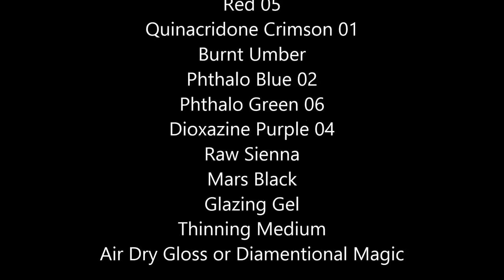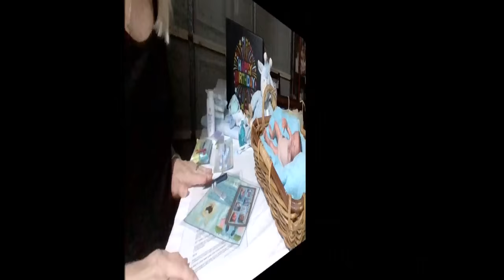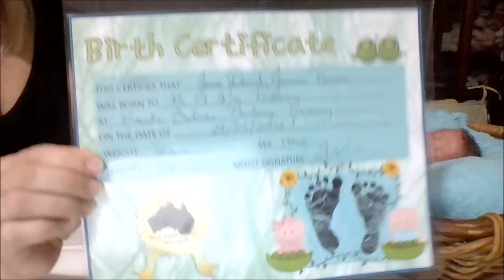FULL Reborn Baby Preemie Painting Class Tutorial Learn How to Create Your Own Reborn Babies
My gift to you, this 3 hr Tutorial will show you what I do from start to finish in making a Reborn Baby Doll. Watch me from when I first start to work on the baby until the time I am packing it up to go home to it's new family. Learn new techniques, laugh at my stupidity lol but about all just have fun.